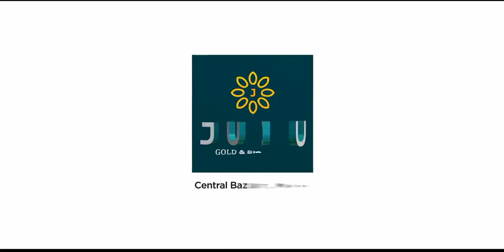"നിങ്ങളാണിനി താരം" കടന്നപ്പള്ളി | Juju Gold and Diamonds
"നിങ്ങളാണിനി താരം'' കടന്നപ്പള്ളി!
പയ്യന്നൂരിനോടുള്ള ഇഷ്ടം കൂടാൻ ഇനി മറ്റൊരു കാരണം കൂടി!
പയ്യന്നൂർക്കാരുടെ ഹൃദയം കീഴടക്കാൻ ഏറ്റവും പുതിയ ജ്വല്ലറിയായ ജുജു ഗോൾഡ് & ഡയമണ്ട്സ് എത്തുന്നു. ഇനി നിങ്ങളുടെ ആഭരണ സങ്കല്പങ്ങൾക്ക് നിറം പകരാൻ മറ്റെങ്ങും പോകേണ്ടതില്ല!